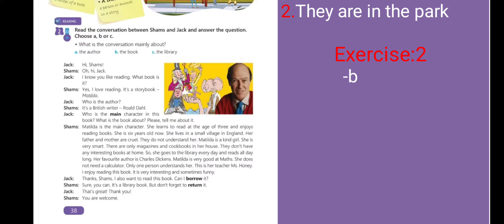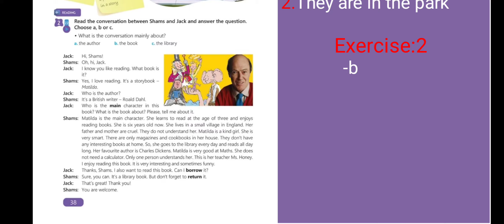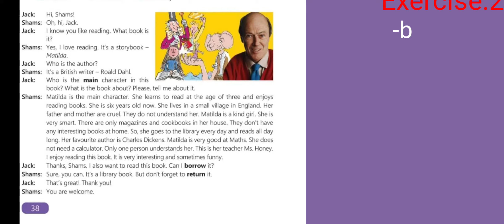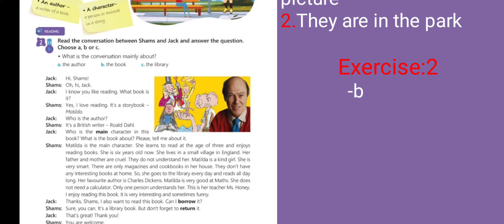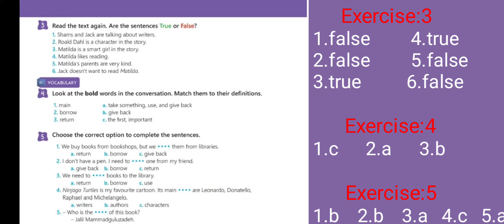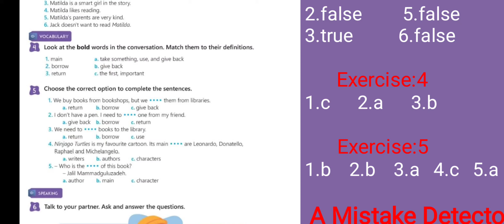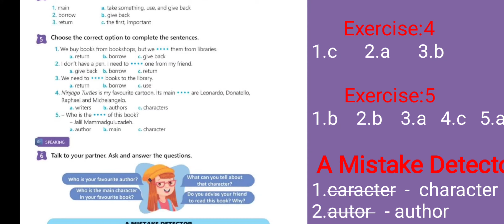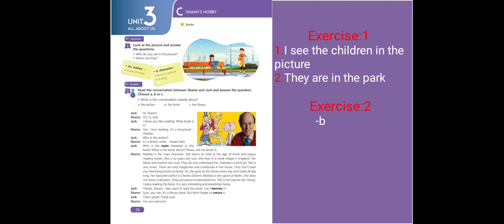5-ci sinif İngilis dili.Unit:3.Lesson:C (dərs 12) YENİ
bölmə 3.dərs C
Suallarınız və təklifləriniz üçün Telegram kanalım.(Linkden keçid edə bilərsiniz)